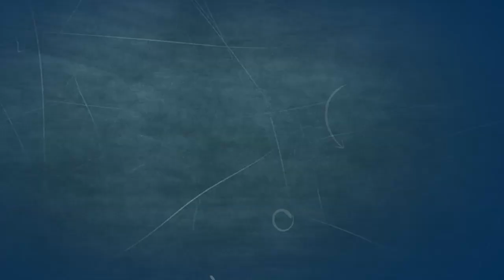Russell Westbrook Disappears Against Celtics | BEN MALLER SHOW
BEN MALLER SHOW - Ben Maller reacts to Russell Westbrook's performance against the Boston Celtics which failed to impress in Washington Wizards' loss in the play-in.